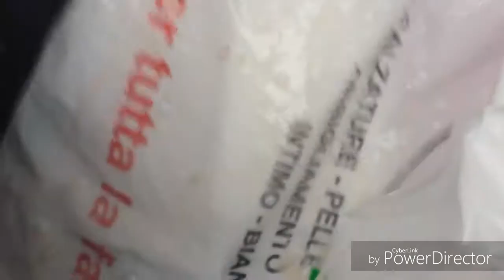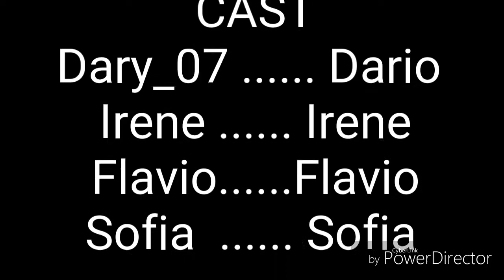Palloncini pieni di roba challenge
Wow la nostra prima challenge,
Ma con i miei amichetti (quelli di Dary07).
Anche se non sono ora in campeggio l'abbiamo fatto quando c'ero.Scusate se si vedono troppe mani ma...è capitato cosí.